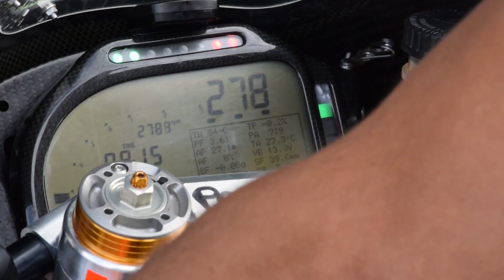Revving a Moto2 Bike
Revving our Honda 4 strokes 4 cylinders engine for the ValenciaGP